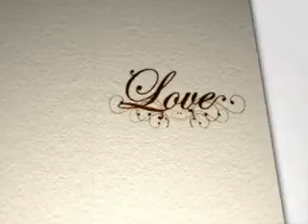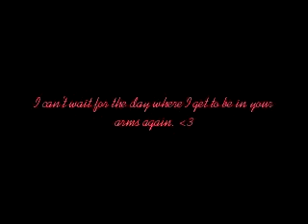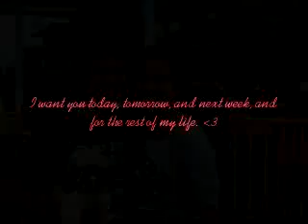3000 Miles.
I dedicate this song and video to my one and only Baybi.! Happy 13th Month :*